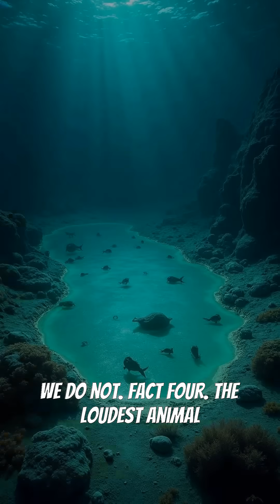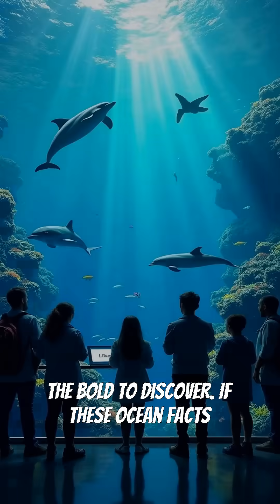5 Ocean Facts That Will Blow Your Mind! 🌊🌟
Did you know we know more about the moon than our own ocean floor? Dive into the world’s wildest ocean secrets with these five mind-blowing facts! Discover hidden underwater waterfalls deeper than Niagara, real gold dissolved in seawater, eerie brine pools that form lakes and rivers beneath the sea, the pistol shrimp—Earth’s tiniest but loudest animal, and bizarre, alien-like creatures found in the ocean’s unexplored depths. Scientists uncover thousands of new marine species every year, proving our oceans are still filled with mysteries and treasures. With over 80% of the ocean still unexplored, who knows what secrets are waiting to be found? Stay curious and keep exploring the deep blue!